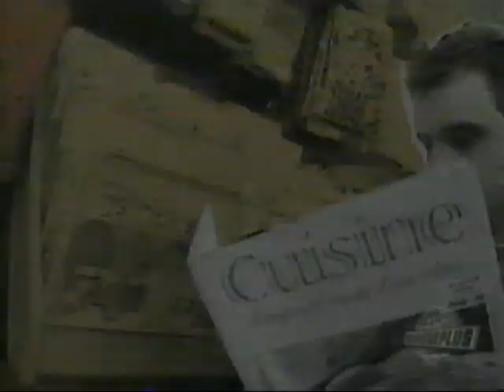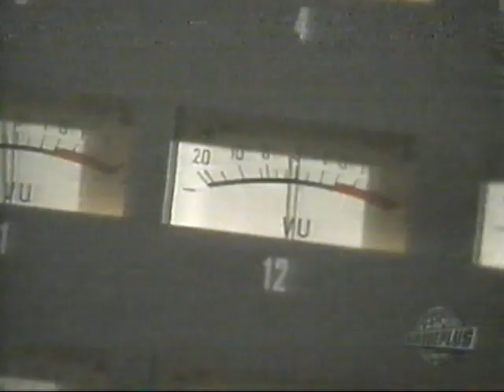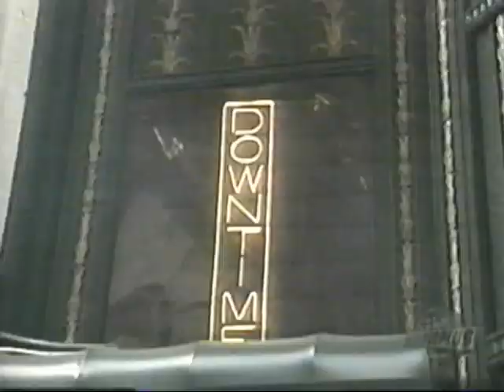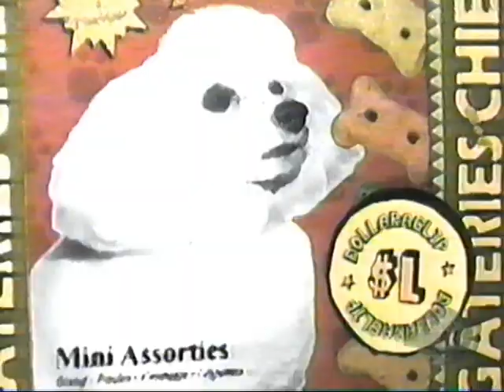Dollaraclip Saison 1 Episode 6